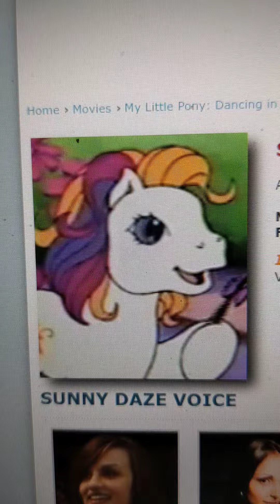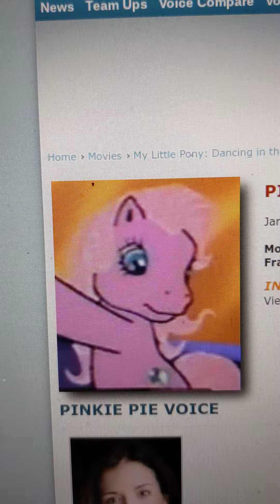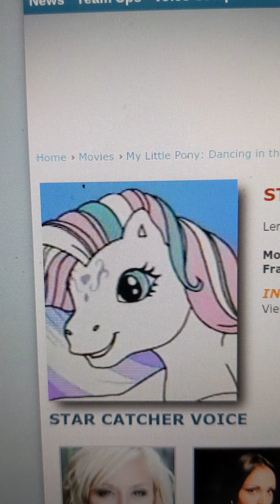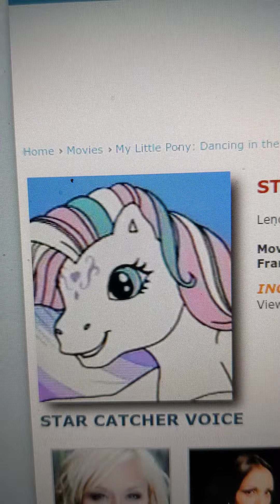How-About Ponies Dancing in the Clouds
Made in studio with the help of Director Emma